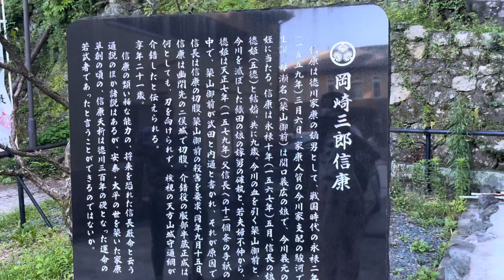TEMPLO XINTOÍSTA ⛩️ SUWA JINJA EM TENRYU JAPAN CANAL ALECS JAPAN LIFE